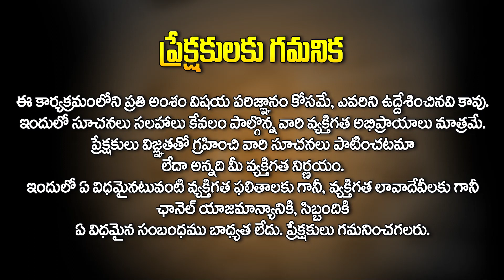New Vehicle Pooja Process | Perform puja for new vehicles | TKV Raghavan | Hit tv Devotional